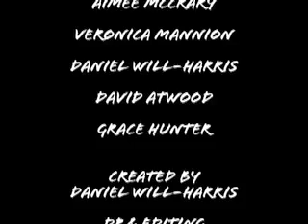Dolores practices anger management in the supermarket - Kinda Like That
Kinda Like That is an completely improvised comedy, shot in the POV (point of view--as if looking through the eyes of) the main character..

Dolores (Aimee McCrary) works at the DMV, so naturally, she has anger management issues. And while she's working on it sometimes it seems as if the world is working against her.

All she wanted from the supermarket was cereal, but other customers (Daniel Will-Harris, Veronica Mannion) and the store manager (David Atwood) are trying her patience. Her therapy group-mate, Madelyn (Grace Hunter), comes to the rescue.